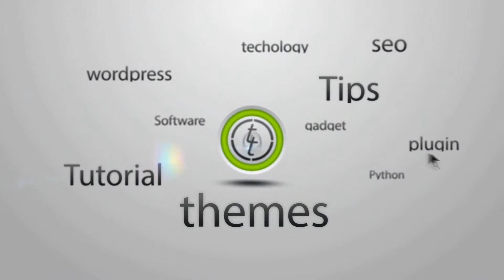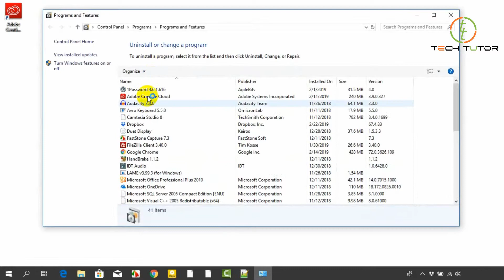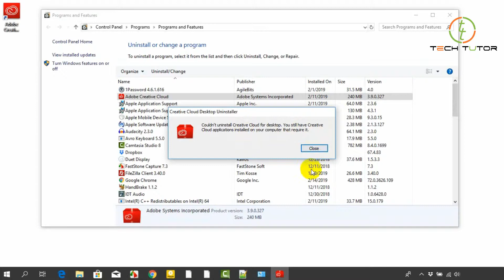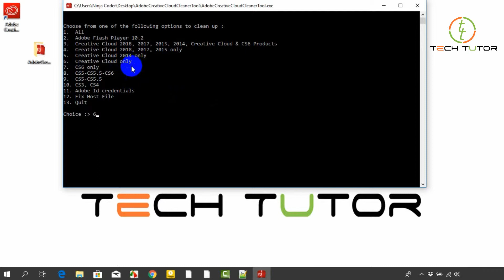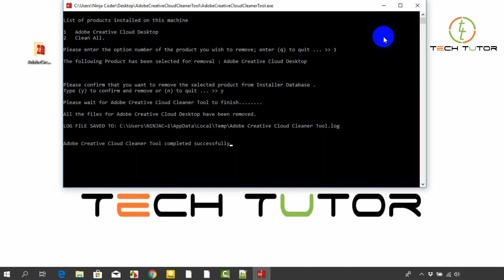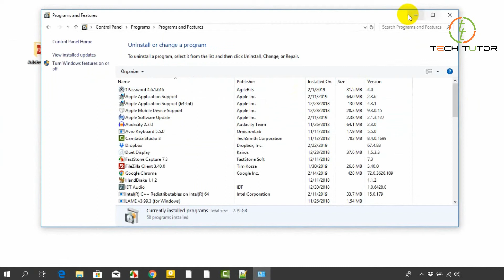How To Uninstall Adobe Creative Cloud Desktop App | বাংলা টিউটোরিয়াল | Tech_Tutor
In this video, i have shown How To Uninstall Adobe Creative Cloud Desktop App completely from your PC  | বাংলা টিউটোরিয়াল  | Tech_Tutor |

I upload regularly this kind of Tech video on youtube which is free to watch online.

Join Our

Thanks
Tech Tutor